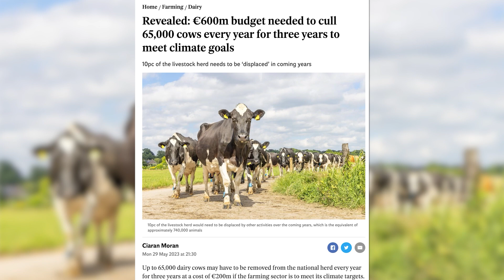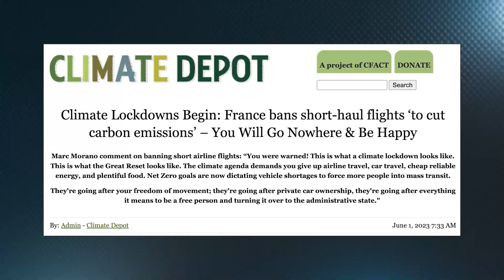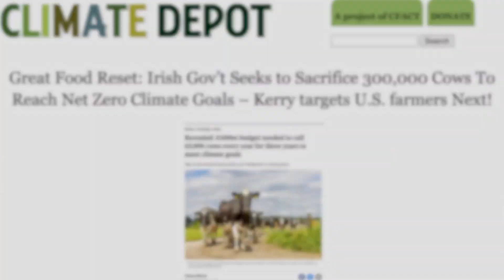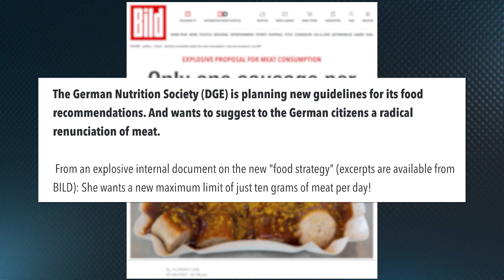Marc Morano: 'They're going after animal agriculture!'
| Marc Morano of Climate Depot joins the show to break down the Irish government's proposal to sacrifice 300K cows for net zero climate goals.